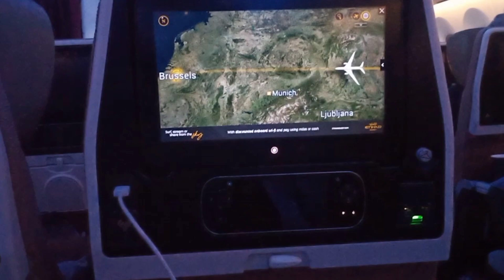My first international travel from India 🇮🇳 to Belgium 🇩🇪vlog